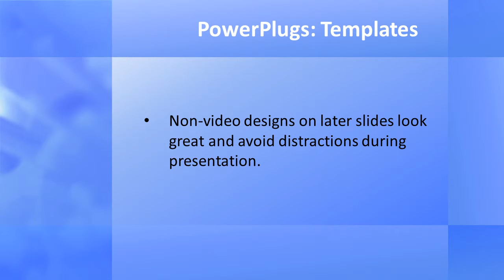Industrial-1-07_ws CrystalGraphics.com PowerPoint Video Enhanced Templates